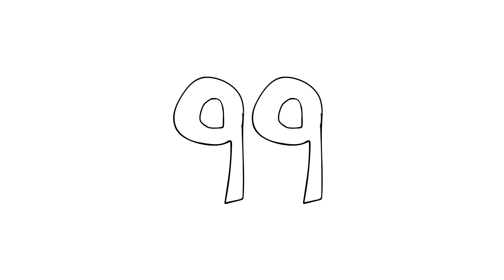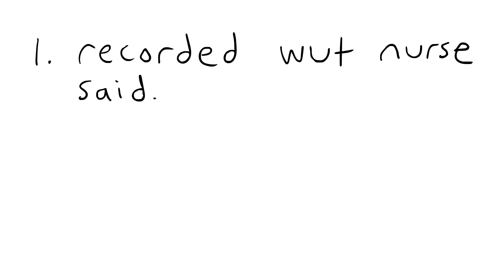Taking Grandma to the Hospital.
Ah Nanny... You are a gem. EVEN THOUGH SOMETIMES YOU CAN DRIVE ME INSANE. 🤪😅😐

HI. WELCOME. 🐀 i have a pet rat named Sweet Potato... he likes most people. so he'd probably like you too.

LIKE *👍🏼* this video and if you are new here... PUSH THE 🥰🥰 SUBSCRIBEEE BUTTONNN !!! Hit that "ell bell" 🔔 *bing* so I can see ur comment in the next new storytime.

This is where i LIVE Stream randomly, posts funny vlogs & eat pizza 🍕 🍕 🍕

and get a "rat hat" 🐀🐀🐀 to support

I also might be able to put it at the end of my next video... 👀

When you post your fan-art picture on your Instagram or Twitter, make sure to put hashtag, eLLcartoonsFanArt somewhere in the caption, that way I can find it easily.

▶ More socials you can GO FOLLOW!!!

Thank you so much for all of the gifts over the years!

JUST WATCH ANOTHER ONE nowwww? 🙃